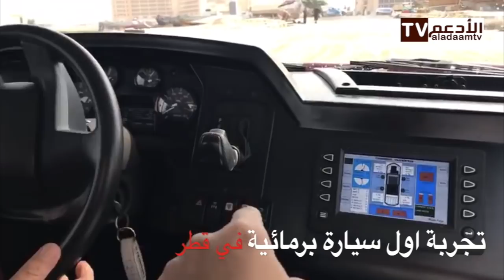تجربة أول سيارة برمائية على شواطئ الدوحة في قطر - قناة الادعم